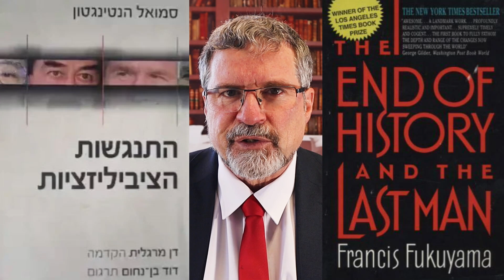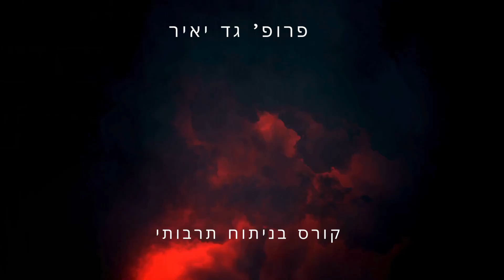האם היינו עיוורים ומה לא ראינו?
בשיעור זה אני דן באופן שבו תיאוריה - או קונספציה - גורמת לנו עיוורון להיבטים מסוימים במציאות. היא כמובן מאירה דברים ומסבירה דברים, אך באופן בלתי נמנע גם מאבדת עניין בדברים אחרים. כפי שאבהיר בהמשך הקורס, יש לנו נטייה להבין את העולם דרך משקפיים כלכליות - וכך אנחנו מאבדים תשומת-לב להיבטים של תרבות. הקונספציה של בנימין נתניהו ושל ישראלים בעייתית. לאורך המפגשים הדברים הולכים ומתבהרים, בעיקר בנוגע להבנת החמאס.
see blind testimony in Congress by universities